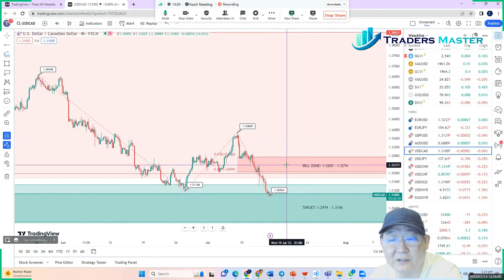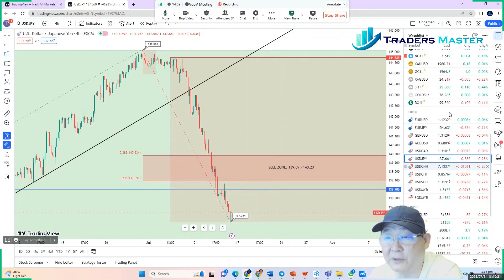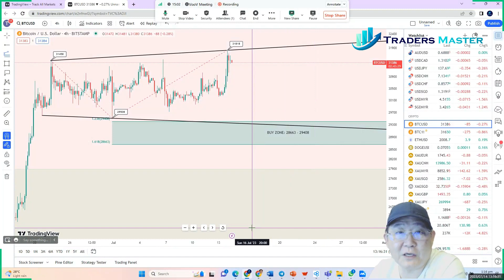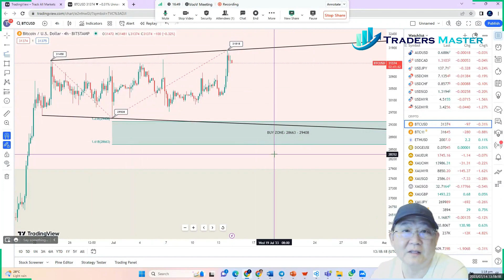TMA - Daily Financial Market Update (14 July 2023, 14:00 SGT)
US benchmark equity indices notched gains Thursday as the June producer-prices report added to signs that inflation is easing, while investors awaited the latest financial results from some major banks. US banking giants JPMorgan Chase, Wells Fargo and Citigroup are scheduled to release financial results tonight.

The Nasdaq Composite rose 1.6% to 14,138.6, while the S&P 500 climbed 0.9% to 4,510. The Dow Jones Industrial Average advanced 0.1% to 34,395.1.

In economic news, the annual Producer Price Index (PPI) advanced 0.1% last month, following a 0.9% gain in May. The consensus was for a 0.5% rise. Sequentially, PPI rose 0.1% in June, following the prior month's 0.4% fall and compared with expectations for a 0.2% increase.

The data showed further improvement in inflation and fuelled "optimism" that the Federal Reserve is nearing the end of its monetary-policy tightening cycle. On Wednesday, year-on-year consumer inflation in the US cooled for the 12th straight month in June. However, core consumer inflation is still more than two times the target rate of 2%. It is clear the Fed has more work to be done before the committee can be convinced price stability has been achieved.

Meanwhile, data also showed an unexpected fall in U.S. initial jobless claims by 12,000 to a seasonally-adjusted 237,000 for the week ended July 8. This was hardly talked about by market participants, given the focus on inflation, but it does suggest that the labour market remains tight.

The US two-year yield slumped 12.2 basis points to 4.62% on Thursday, while the 10-year rate dropped 10 basis points to 3.76%.
In foreign exchange markets, the Dollar sank to its lowest since April 2022, as cooling U.S. inflation bolstered expectations the Federal Reserve would hike interest rates just one more time this year, eroding the Dollar's yield advantage over its peers. The Dollar Index fell 0.8% to 99.738, after dropping earlier to 99.767, a new 15-month trough. The Dollar Index is headed for its biggest weekly slide in 2023.

EUR/USD rose 0.9% to 1.1220, after hitting a new 16-month high intraday for a 6th daily gain, its longest stretch of rises this year. Conversely, USD/JPY tumbled to a 7-week low of 138.06, trading last at 138.31 yen, down 0.1%.

GBP/USD rose 0.8% to 1.3073, set for its 6th day of gains, having breached above 1.30 for the first time since April last year the day prior. GBP/USD hit a fresh 15-month peak of 1.3140 earlier overnight. Adding to the fuel, data on Thursday showed U. K’s economy shrank by less than expected in May, supporting the idea the Bank of England can afford to raise rates further without derailing growth.

West Texas Intermediate WTI crude oil rose 1.9% to $77.22 per barrel overnight.

The International Energy Agency (IEA) lowered its 2023 global oil demand growth forecast, citing "persistent" macro challenges, while the Organization of the Petroleum Exporting Countries (OPEC) raised its outlook amid higher use in China.

Gold rose 0.2% to $1,964.70/oz, while silver jumped 3% to $25.03/oz.

In cryptocurrencies, the XRP token surged 96% intraday to its highest since December 2021, after a U.S. judge ruled that Ripple Labs Inc did not violate federal securities law by selling the digital currency on public exchanges. XRP was last up 75% at $0.8552. Solana's (SOL), Polygon's (MATIC), and Cardano's (ADA) were all trading higher by roughly 15% in sympathy rallies.

Bitcoin (BTC) rocketed as high as $31,809 overnight following the Ripple news - its highest level since early last May. BTC held above its $30,000 level the past two weeks after diving below $25,000 on June 15 for the first time since mid-March. BTC is up 90.8% so far this year.

Ethereum (ETH) too bolted to $1,990 late Thursday and briefly reclaimed its $2,000 level intraday. ETH traded around $1,900 since June 22 after tumbling below $1,700 on June 15 for the first time since March.

Meanwhile, the U.S. Securities and Exchange Commission (SEC) said on Thursday it has sued bankrupt crypto lender Celsius Network and its founder Alex Mashinsky. The U.S. Department of Justice has accused the former CEO of Celsius of orchestrating a "years long scheme to mislead customers."